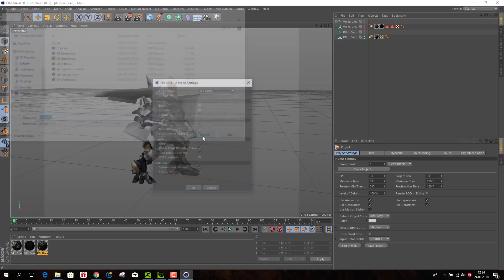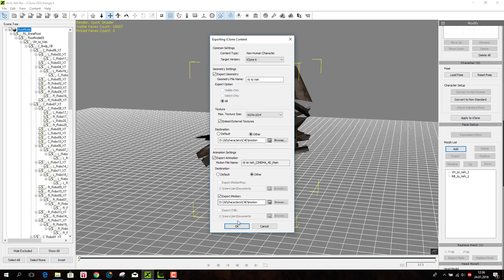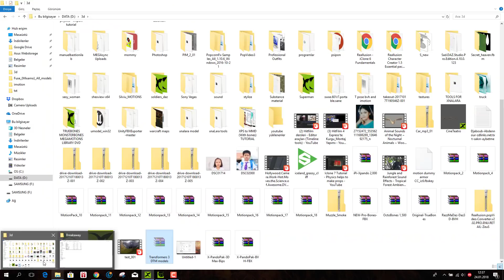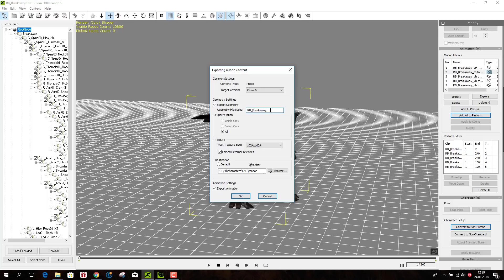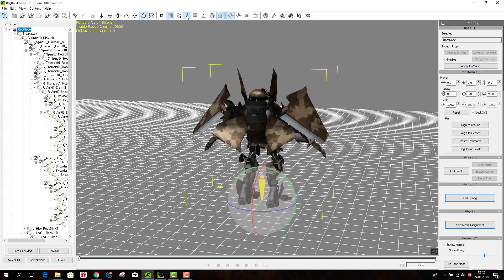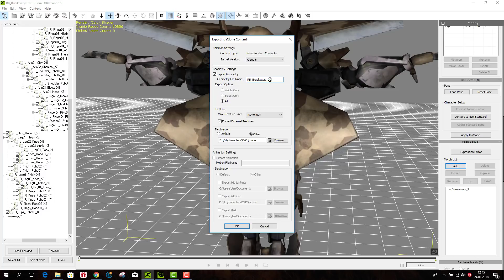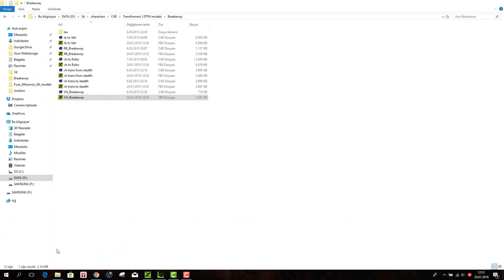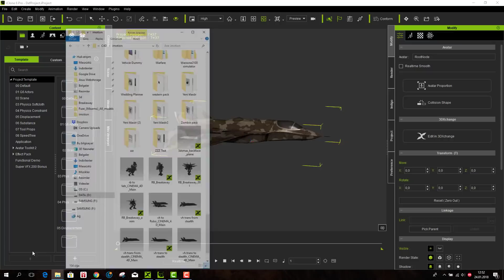Transformers models and animations import to Iclone.